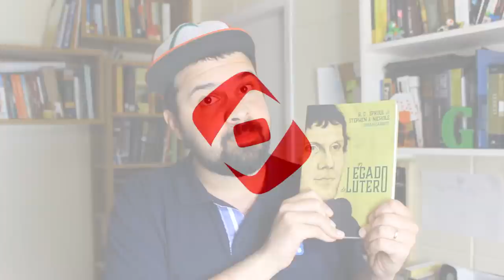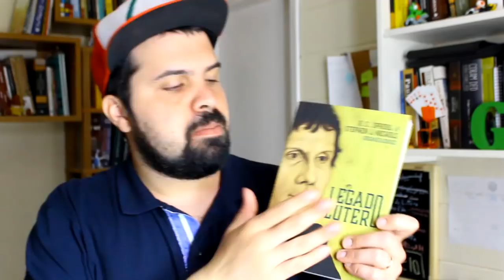O LEGADO DE LUTERO | EMFOCO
Sem dúvida Lutero é um importante reformador, mas além disso, podemos aprender muito com ele em como foi sua vida, seu ensino e em todo legado deixado para as gerações posteriores.